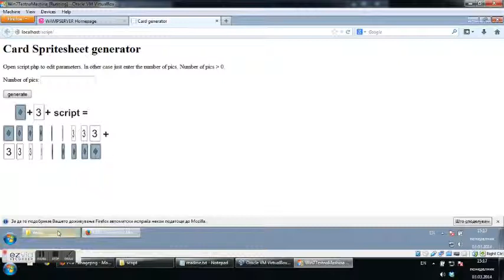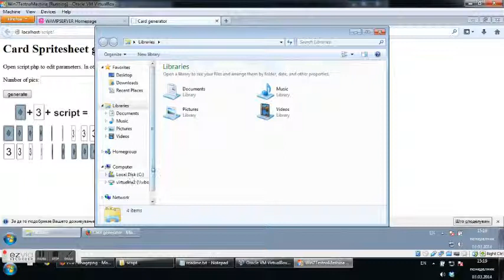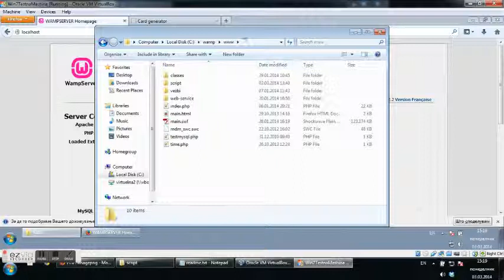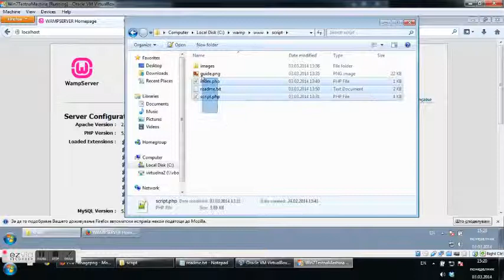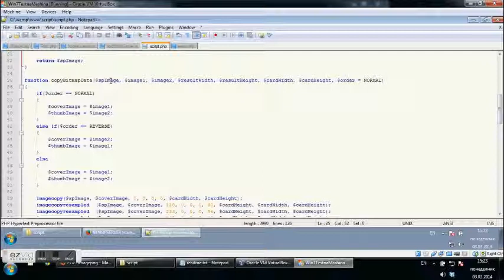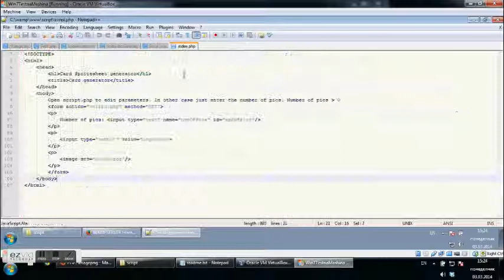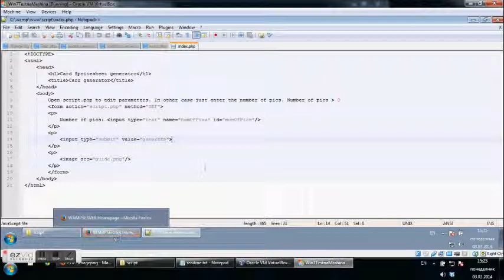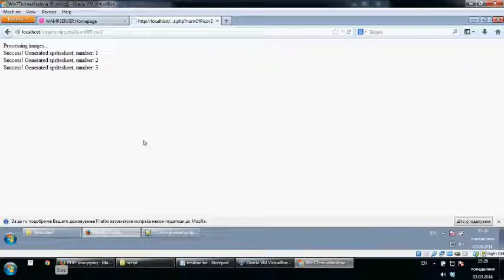Card Spritesheet Generator - php script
version 1.0.0